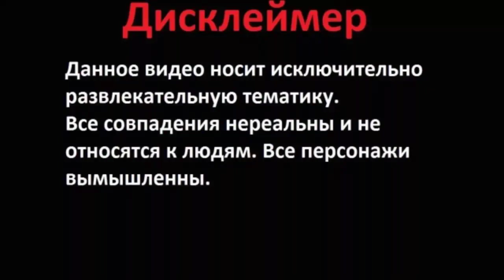Битва мапперов| 2 серия | Война